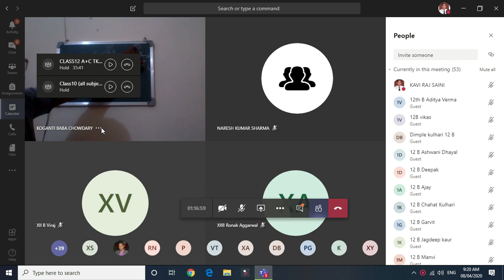Tips for Students Desk # 1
It help those who use team application for online classes.